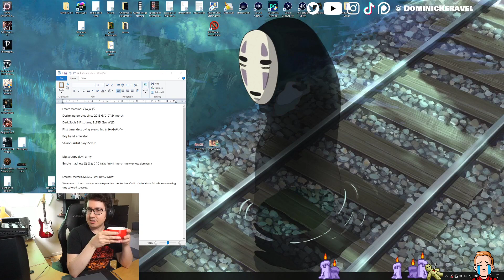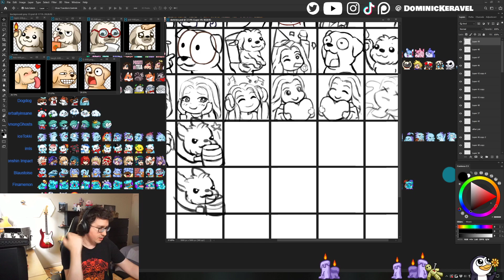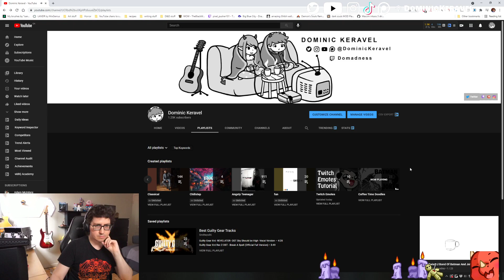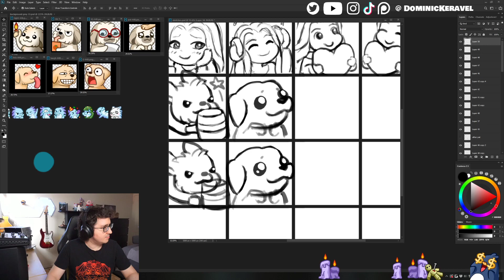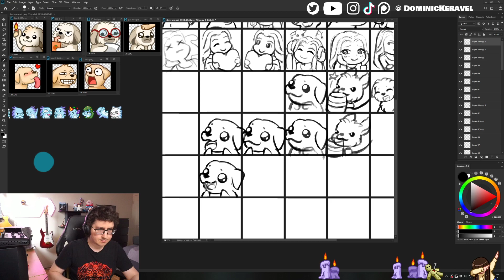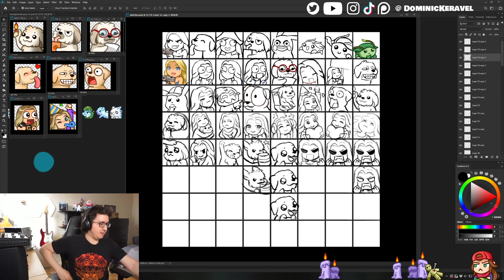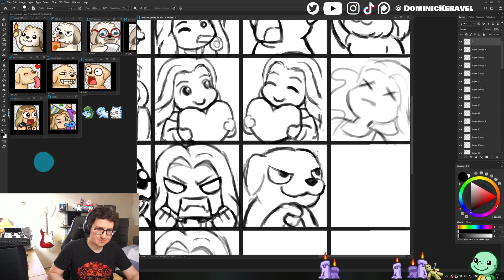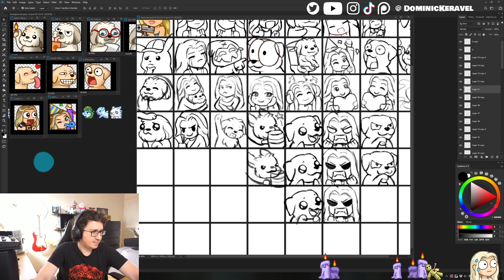Making Twitch Emotes for Streamer Nicky Taylor Part 2